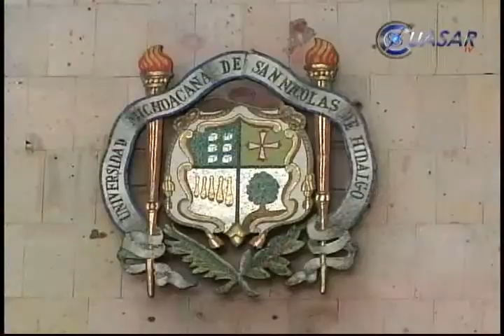Reconoce Jara solidaridad de SUEUM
El rector de la UMSNH, Salvador Jara Guerrero reconoció al Sindicato Único de Empleados de la institución, (SUEUM) por haber conjurado la huelga emplazada para este martes, lo que es muestra de solidaridad hacia la casa de estudios...